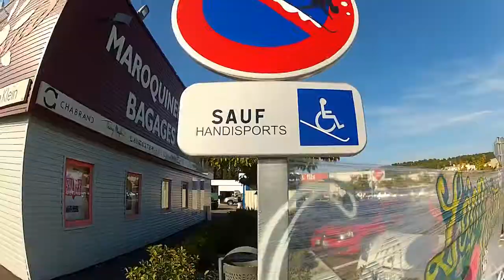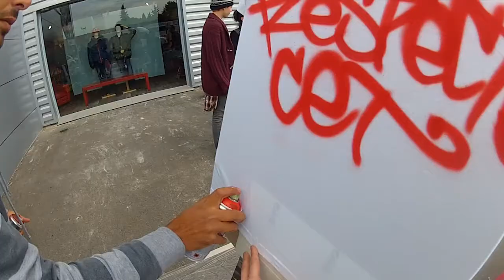RCA & Julien Raynaud - Live painting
RCA & Julien Raynaud
Live painting 2013

Footage & Edit : Orel F.